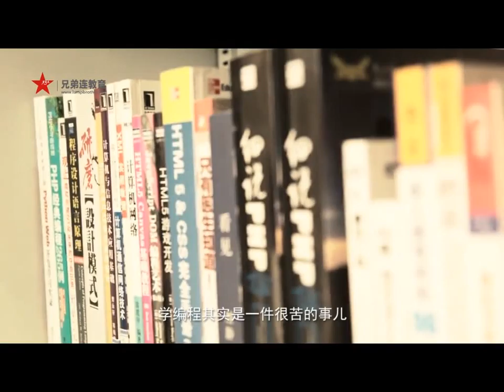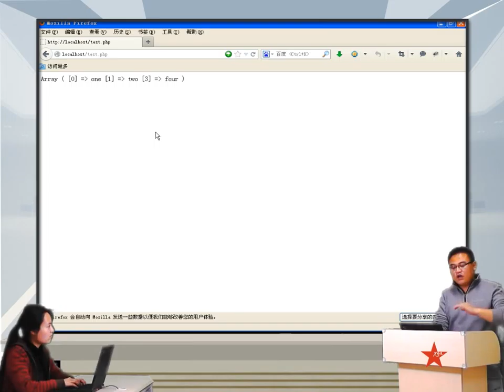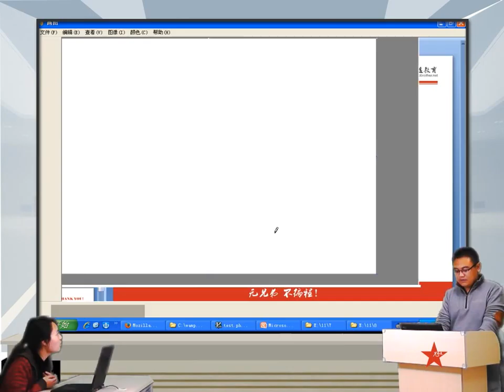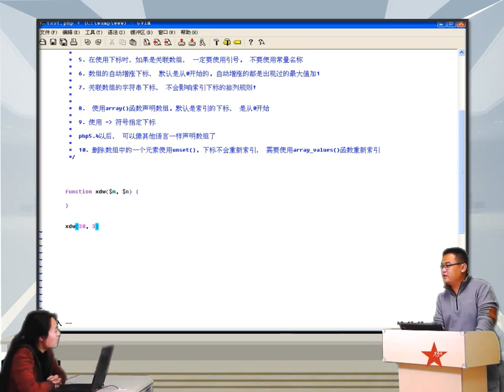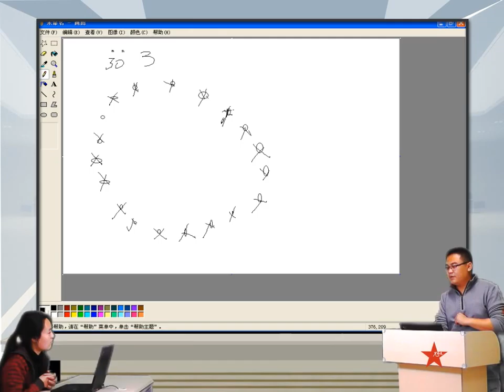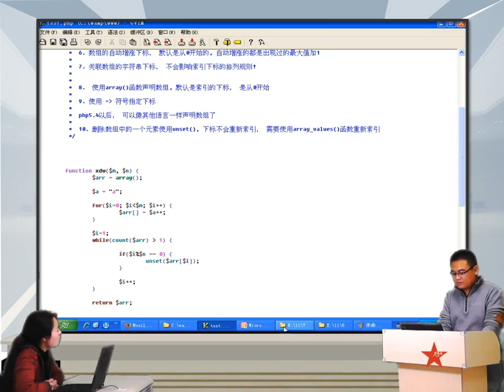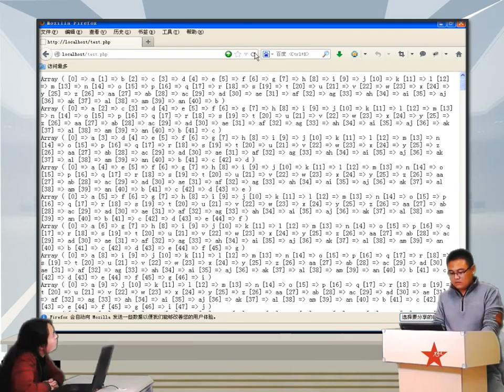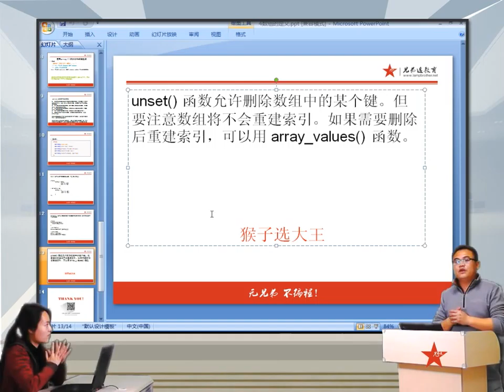2014兄弟连高洛峰 PHP教程 6 2 4 PHP删除数组中的值应用实例（猴子选大王）